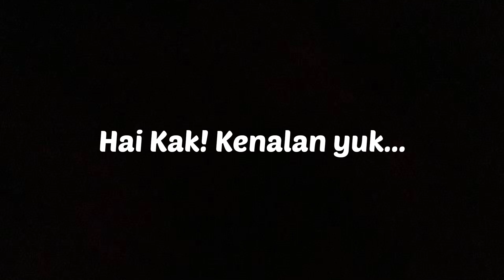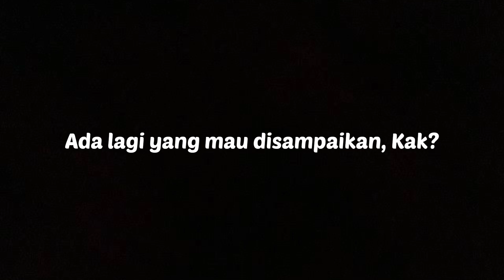Content Creator, why?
Hi, Creators!

Saya, Khairunnisa, sudah JadiJagoanDigital dengan menjadi Content Creator yang akan berkontribusi positif bagi Indonesia.

Terima kasih kepada Digital Talent Scholarship (by Kominfo), @Thematic.Academy, dan Effion Creator School (@EffionCreatorSchool) yang sudah memberikan kesempatan untuk mengikuti pelatihan Video Content Creator.